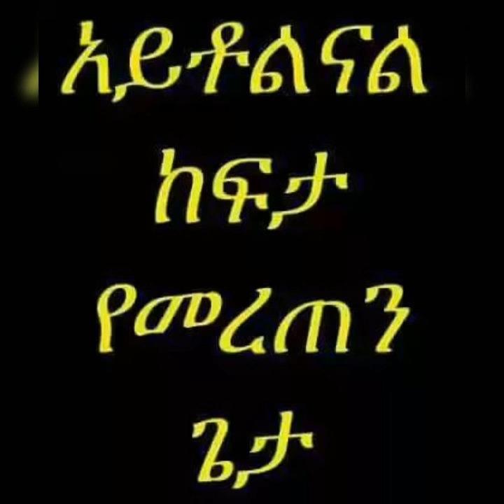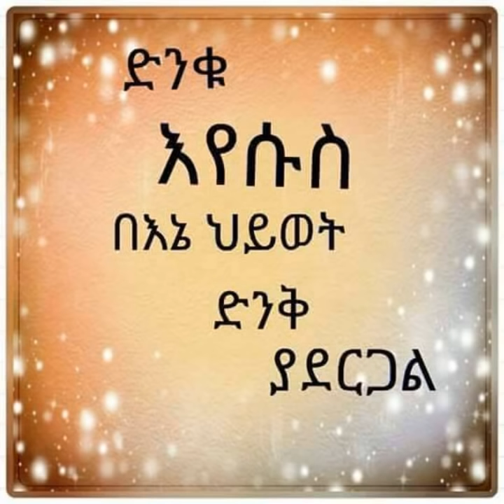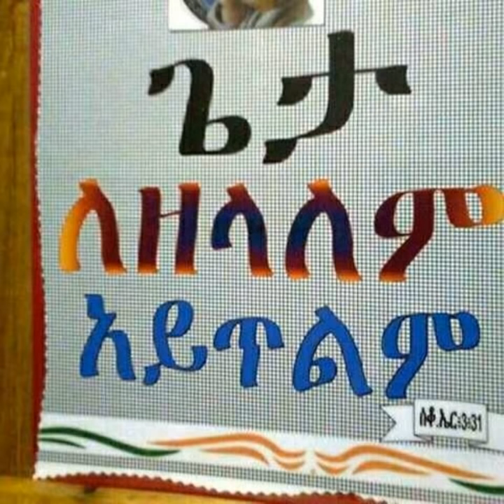Abidnago Gadisa Hadiya Mezmur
Atti inine helituya